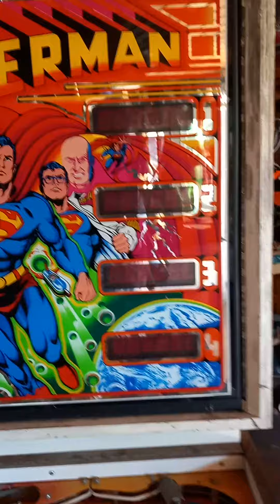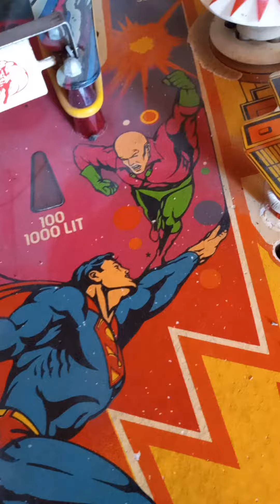"SUPERMAN" WIDE BODY PINBALL MACHINE BY ATARI 1979 AUGUST 3, 2022.